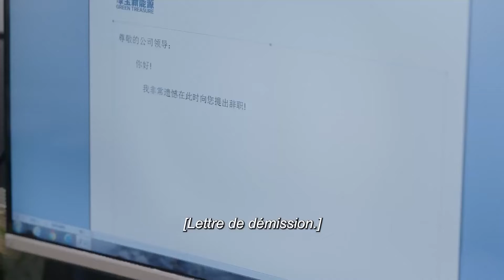Cher Moi | Elle a Besoin de Lui | To Dear Myself | Zhu Yi Long | 亲爱的自己 | Clickia France